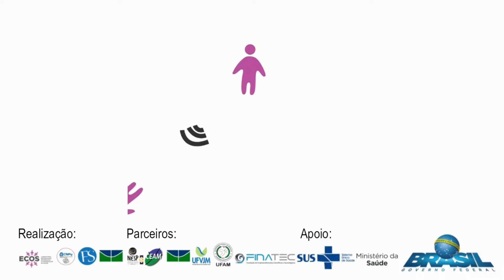ArboControl: Vilhena/RO - Experiências com profissionais de saúde